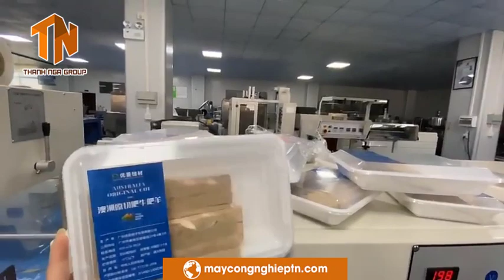Máy cắt co màng có thực sự hiệu quả? tudonghoa 𝐋𝐇: 𝟎𝟗𝟏𝟓𝟏𝟖𝟓𝟑𝟖𝟐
𝗖𝗢𝗡𝗚 𝗧𝗬 𝗧𝗡𝗛𝗛 𝗧𝗛𝗨𝗢𝗡𝗚 𝗠𝗔𝗜 𝗤𝗨𝗢𝗖 𝗧𝗘 𝗧𝗛𝗔𝗡𝗛 𝗡𝗚𝗔 𝗚𝗥𝗢𝗨𝗣 - 𝐌𝐒𝐓: 𝟎𝟕𝟎𝟎𝟖𝟑𝟎𝟔𝟗𝟒

 ◊ Địa chỉ: Số 69, tổ 6, Phường Quang Trung, Thành Phố Phủ Lý, Tỉnh Hà Nam.
◊ VP Hồ Chí Minh:  Số 40 Phạm Thị Giây - Tam Đông 1 - Thới Tam Thôn – Hóc Môn – TP.HCM.
◊ VP Hà Nam: Quốc Lộ 1A, Đại Cầu, Tiên Tân, TP . Phủ Lý, Tỉnh Hà Nam.